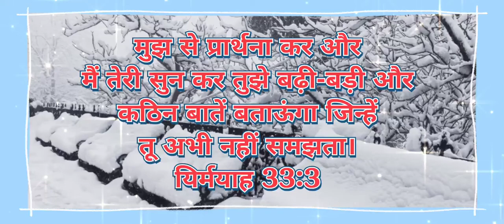Jeremiah33:3 Hindi Bible word Today's word whatsapp status Bible word Healing word Living word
मुझ से प्रार्थना कर और मैं तेरी सुन कर तुझे बढ़ी-बड़ी और कठिन बातें बताऊंगा जिन्हें तू अभी नहीं समझता।
यिर्मयाह 33:3

‘Call to Me, and I will answer you, and show you great and mighty things, which you do not know.’
Jeremiah 33:3